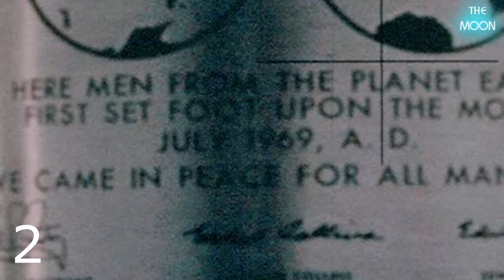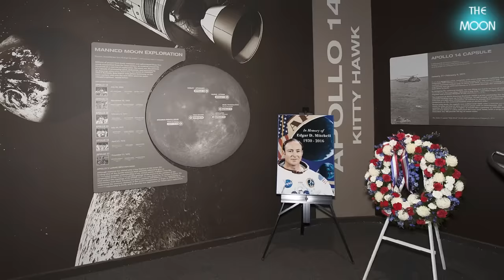12 People Walked On The Moon Landing Documentary Urdu Hindi Part 1